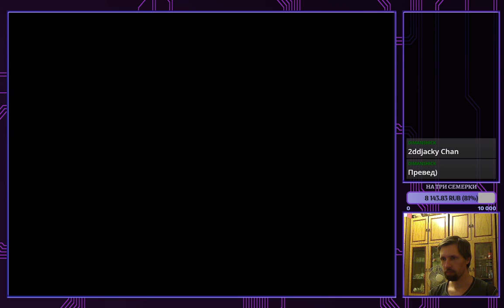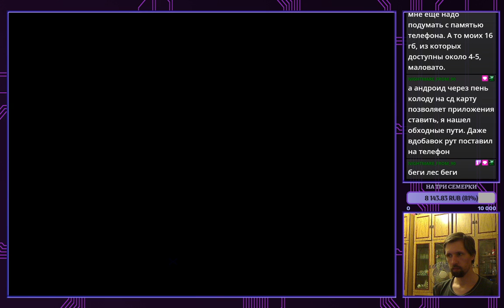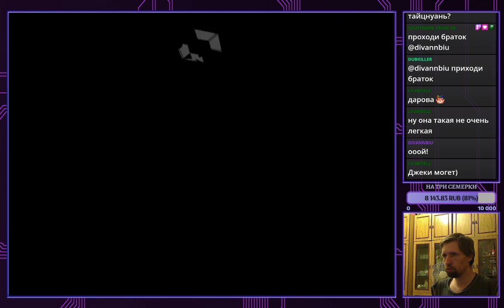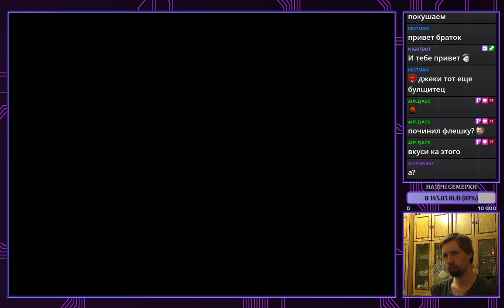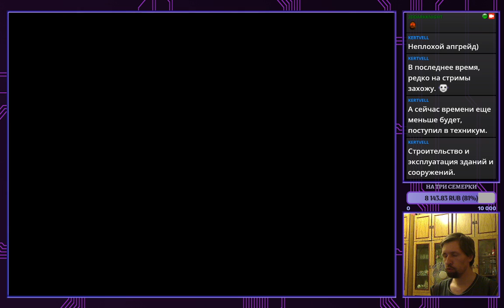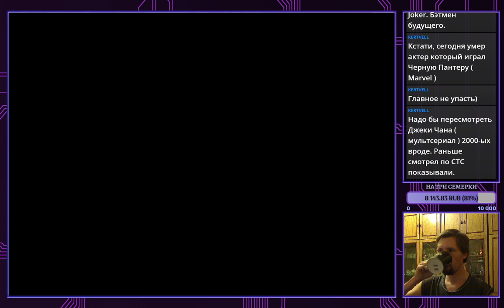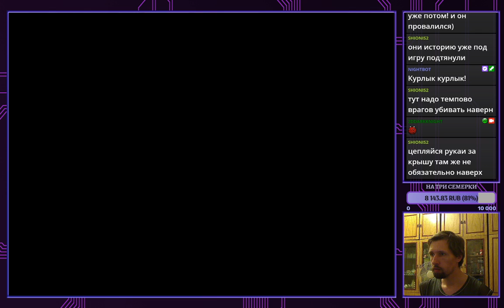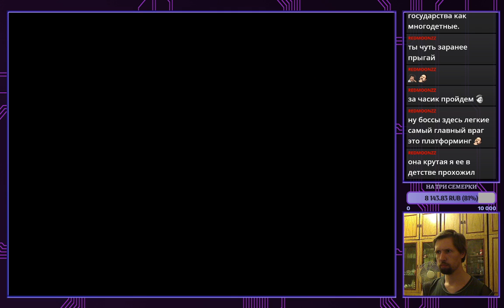OH MY! Jackie Chan Stuntmaster. Part 1.